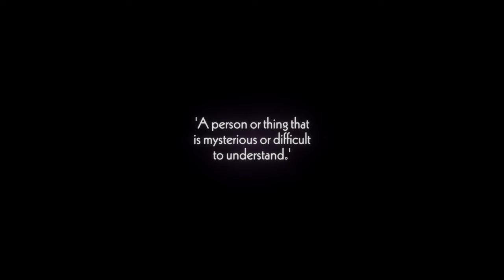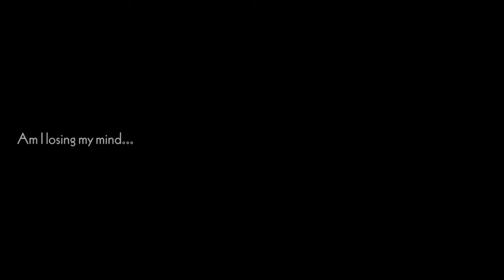Dreams™- PS4 | Enigma (Full Gameplay)